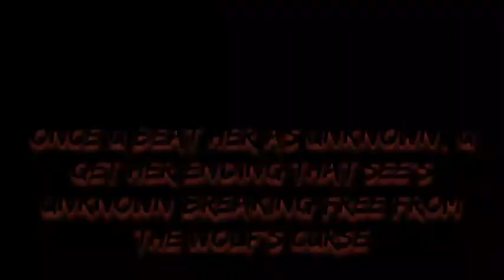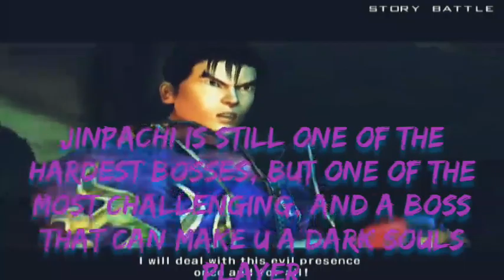Top 4 of my Favorite Tekken Final Boss Fights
My top 4 favorite boss fights of Tekken
What are your favorite boss fights